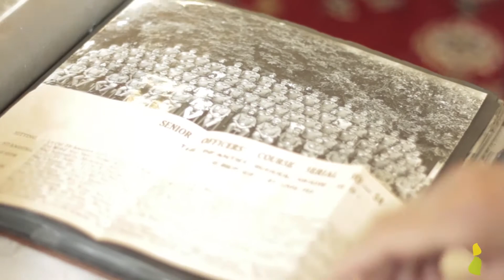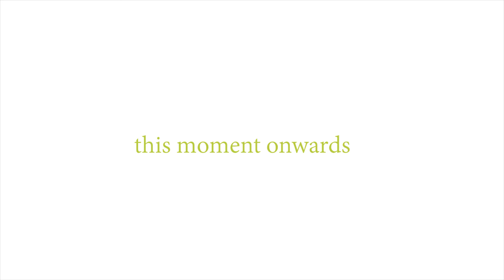Idadika showreel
Idadika - this moment onwards.